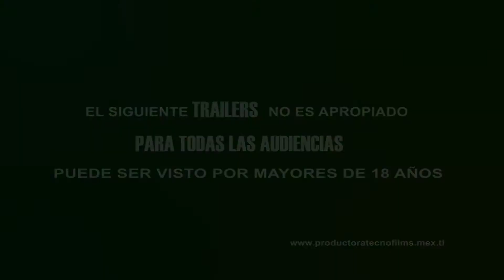TRILERS TORTURA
Cortometraje: TORTURA
Director: Jose Luis Martinez Zamora
Guion: Cesar David Castro
Produce: TECNO FILMS
2013